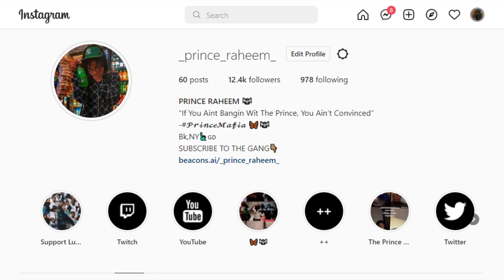ON A DATE KINDA NERVOUS...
Oh yeh this the vlog channel gang 😏